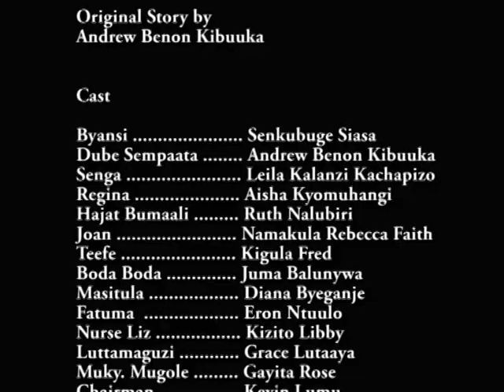BYANSI ORIGINAL EPISODE 159